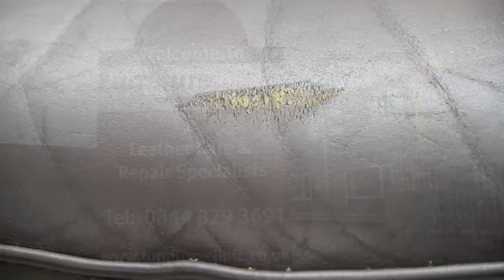How to Repair Scratches & Scuffs in Leather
Here is a link to the most recent video showing how to repair scuffs and scratches to leather

This video shows you how to repair scuffed or scratched leather. These products have since been combined into one low cost kit - Complete Leather Repair Kit. Demonstrated on a leather car seat this is a step by step guide showing you how to repair leather scratches.

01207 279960